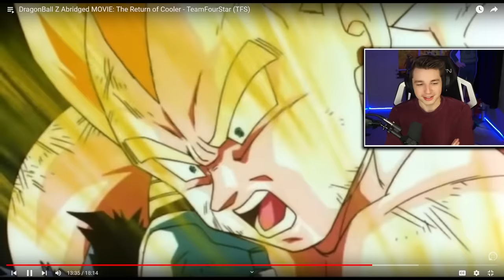COOLER'S RETURN!! | DBZ: Abridged Movie REACTION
MR POPO SEES ALL - DROP A LIKE OR HE WILL FIND YOU